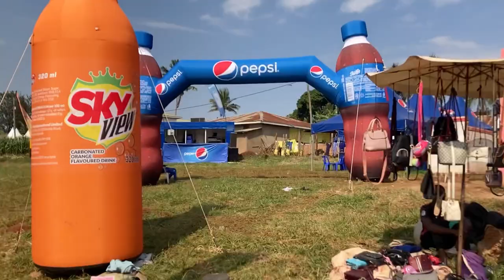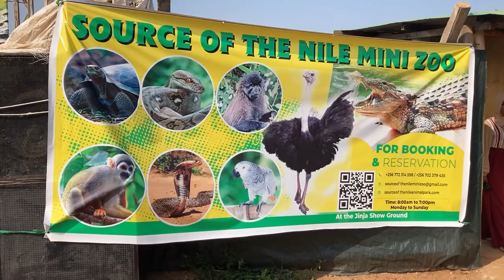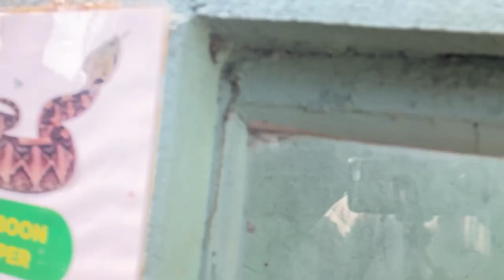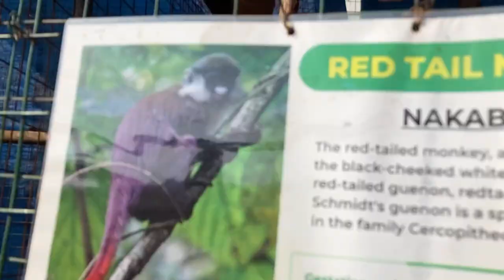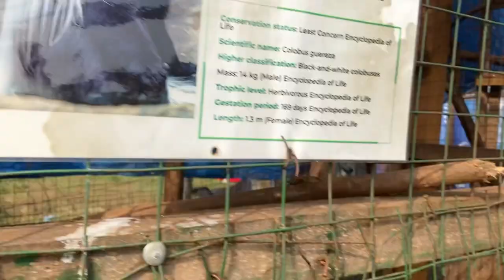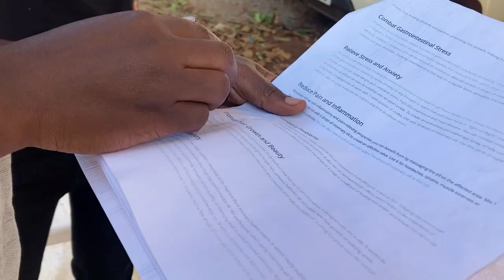Jinja Source of the Nile Agriculture show 2022, the 28th agriculture show /Muwonge Augustine as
this was a great chance to go back to the show ground after many years and see agriculture and how its being improved on all levels
tour with me and see what has changed since the last time you went there

To support Flexyhope ministries
Names of Benadeta khatono Oduori
Mobile money
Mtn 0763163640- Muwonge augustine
Airtel money and merchant code is 6083609